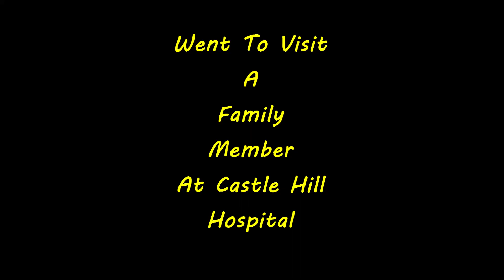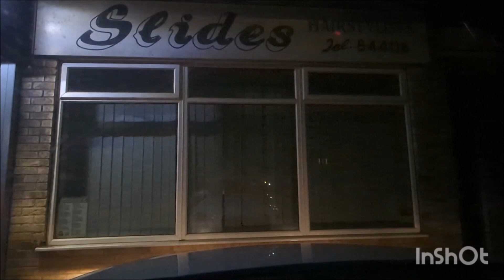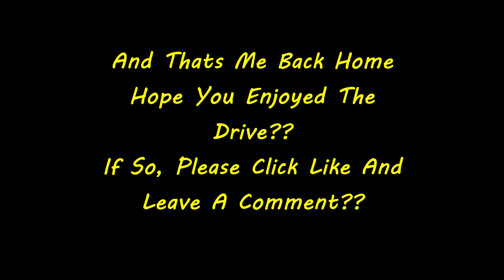Castle Hill To Scunthorpe Drive - Timelapse Of A Journey Home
Hi Guys
As the title says i had to travel back from Castle Hill Hospital after visiting a family member thats there for an operation
Thought Id do a video of me travelling back home from there
Compressing a 35 minute journey into a little under 7 minutes

The best thing is i have to travel over The Humber Bridge which is always a good thing

Anyway i hope you enjoyed the video??

Hope to see you for the next 1??